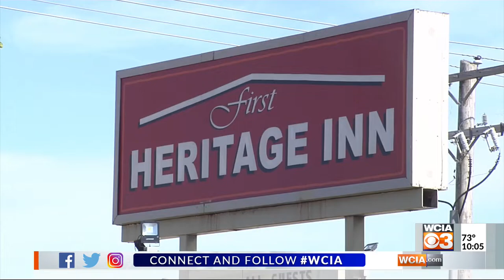'It's sad,' hotel manager says after deadly fight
A fight broke out at a Rantoul hotel Monday that left one woman dead and another in custody. Rantoul police arrested 27-year-old Khydijah Brazell in connection to the incident. She was charged with murder.